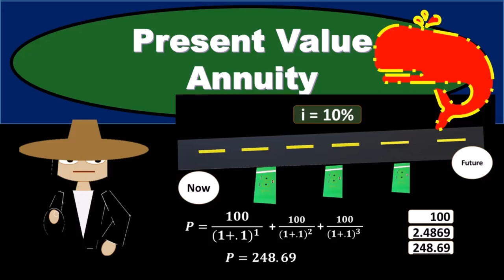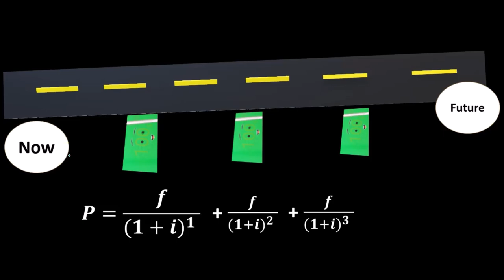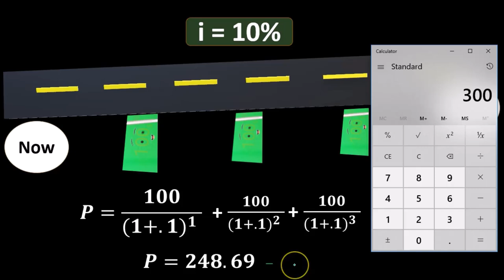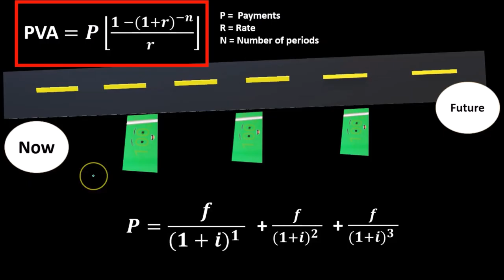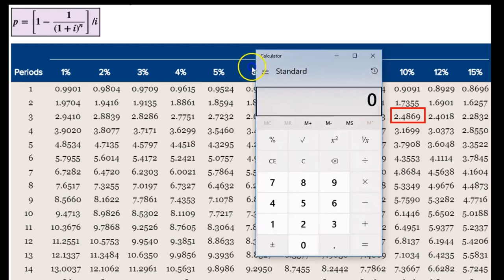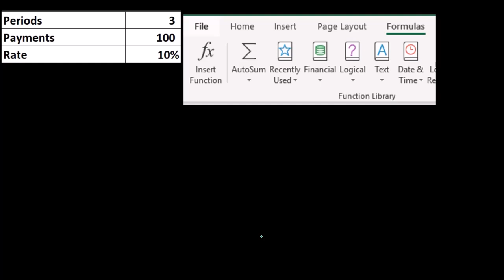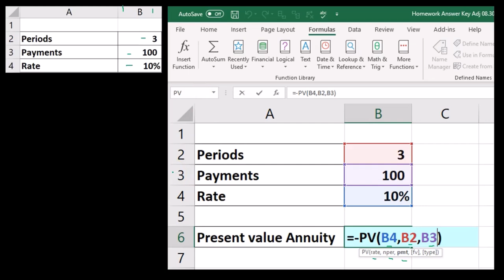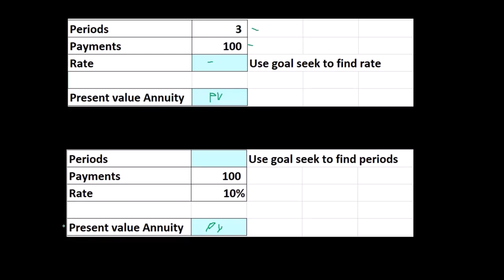Anualidad de valor presente 365 Contabilidad Gerencial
Anualidad de valor presente
Contabilidad Gerencial